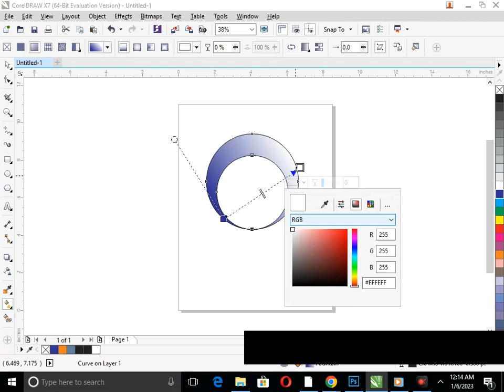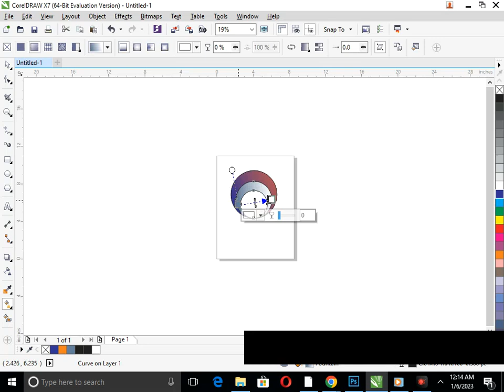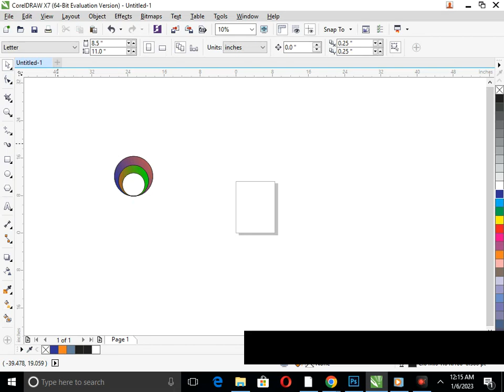Corel Draw Design. Logo in Corel Draw. Corel Draw Tutorial